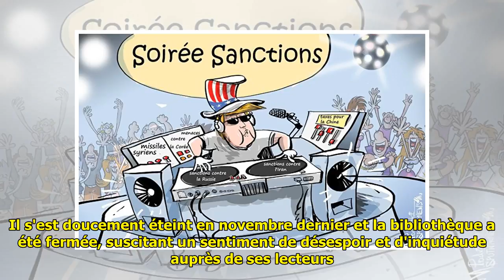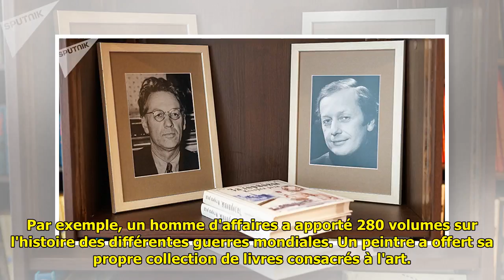Pour vaincre le «génocide du livre russe», un «îlot de culture russe» réouvre à Riga